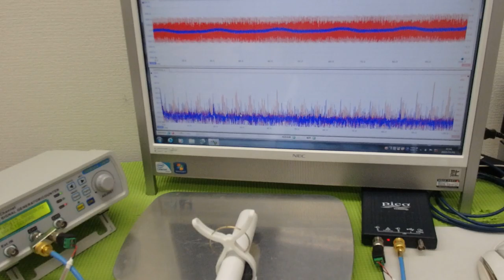メガヘルツの超音波発振制御プローブを利用した実験動画 ultrasonic-labo